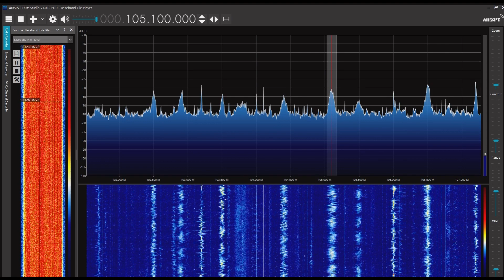Radio Dacha（Yuzhno-Sakhalinsk） 105.1MHz 2023/06/09 0825JST